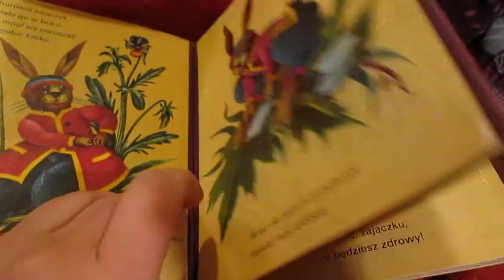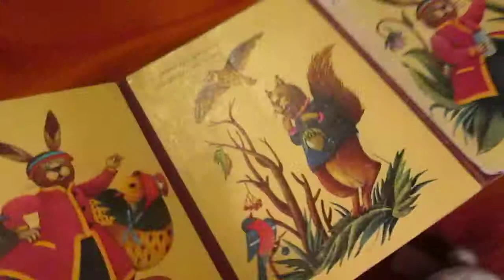Czytamy bajeczki: Przyjaciele Zajączka - Ludwik Wiszniewski - bajki PRL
Książka z mego dzieciństwa. Piękna, twarda, rozkładana. Nadal zachwyca:) O chorym zajączku i o przyjacielach, którzy pomagają mu wrócić do zdrowia...

Książeczka z czasów PRL ;)

"Przyjaciele zajączka"
Ludwik Wiszniewski
Il. Krystyna Michałowska
Spółdzielnia Pracy Rękodzieła Artystycznego "Intrografia" Warszawa 1982

W moich filmikach przeglądamy nasze ulubione książki a Wy możecie oglądać razem z nami:)
Skąd pomysł? Często zamawiam książki przez internet - z opisu i okładki mi się podoba, jednak zastanawiam się co jest w środku?
I dlatego chcę Wam pokazać - co jest w środku.
Byście sami zdecydowali czy chcecie taką książeczkę kupić:)